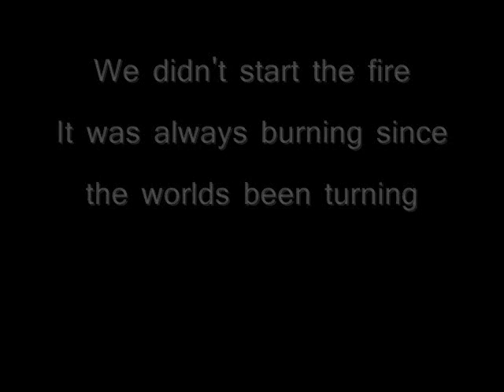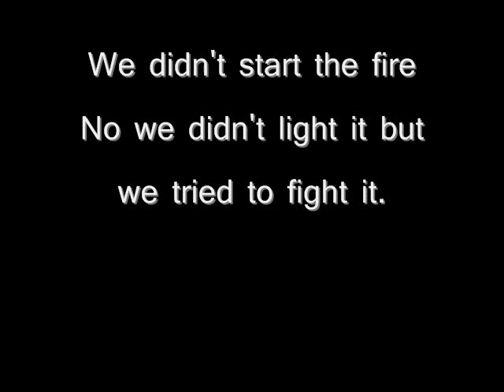We Didn't Start the Fire (1989-2013)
Video Project for Mr. Salum Period 11 by Errol Beutell and James McAuley.
Errol Beutell- Lyrics, video, all guitars, bass, drums, and keyboards. Backing vocals.
Zach Carter- Lead and backing vocals.
Rob McCall- Production, engineering, mixing, backing vocals.
James McAuely- Lyrics, video.
Van Beutell- Lyrics.

Lyrics:

Tiennaman, Berlin Wall, Rodney King, 9-1-1 Call, "No new Taxes", OJ Simpson, Nirvana Nevermind. Noriega, Panama, Skid Row, Metallica, Desert Shield, Desert Storm, Behind Enemy Lines

Clinton Bush and Ross Perot, Jenifer Flowers, Paula Jones, WhiteWatergate, Croatia, Yugoslavs and Serbia. LA Riots, Internet, Madonna, Iraqie Vets, Monica and Linda Tripp
 Impeachment of President

Chorus: We didn't start the fire
It was always burning since the world's been turning.
No we didn't light it but we tried to fight it

Haley Bop, Dividians, Dolly Clone, Al Quedians, OKC, Tim McVeigh, Errol Eires born. Princess Di in Paris France, Ecstasy causes a trance, Woodstocks back, "Crack is whack", Ginsburg/Breyer sworn.

 Harry Potter, Y2K, Columbine is blown away, Yankees three peat, Jordan's king, Subway series, Kobe's ring. Anniston and Brad Pitt, Jolie's there and that was it. Brittiny Pink, Titanic Sinks, 9/11 Carnage

Chorus

Grunge is Rock, X-Box, Hanging chads and Ballot Box. Ipod, PS3, Boston's got some winning teams. Trade Center Buildings Fall, Steroids in baseball. Build-A-Bear, Columbia, Hurricane Katrina.

Barack Obama, Health Care , Immigrants, Bomb Scares, Michael Phelps , Jackson Dead , Reunions that Zeppelin led. U-2, Lehman Bros, Bailouts, and Banks foreclose. Too Big to Fail, Market's red, Children getting over fed.

Chorus

John McCain, Palin, Housing Market Failing. Drug war, Haiti sore, Anthrax letters mailing. Pope Quits, Francis next, no one talks they only text. Tsunami, Judgement Day, what else do I have to say?

Chorus

Romney-Ryan, Walking Dead, Barack Obama back again. Tiger Woods, bad deeds, Legal Weed, Good greed. Bengazi, Egypt, Biden, Secrets Hilary's hiding. Bin Laden's dead in Pakistan, US Troops Afghanistan. . Bombing at the Marathon, followed by a telethon.
Jersey Shore, Sandy Storm, Bath Salts, Earths warm. Zombies and Vampires galore. Hybrid cars and life on mars, rap & roll and coffee stores, I can't take it anymore!

Chorus